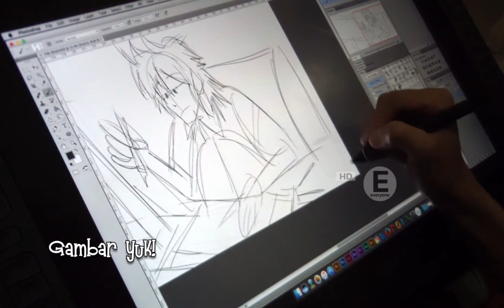Short Review Vloging Gambar Line art dengan tema THE DESIGNER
Hello sweet little brother&sister, Get Ready in the Class,cuz weekend is coming
Let's learn to draw
this is behind the scene of drawing " the designer " illustration title.its tough to be designer.😁

526Warehouse @ Production
http: //526warehouseproject.blogspot.c ... My Devianart